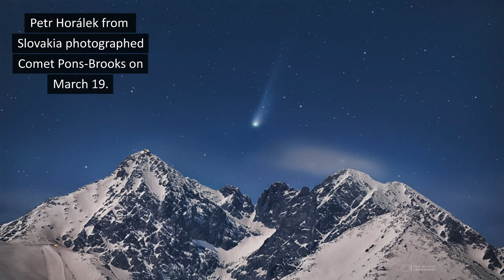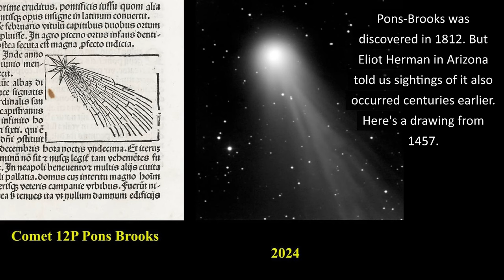Comet 12P/Pons-Brooks Gallery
Have you seen Comet Pons-Brooks yet? This fuzzy ball of ice and dust is making its way toward the sun. Its closest approach to the sun will be on April 21. So it’ll be near the sun in our sky on eclipse day, April 8.

Until then, take a look at these stunning images from our incredible community of talented photographers.